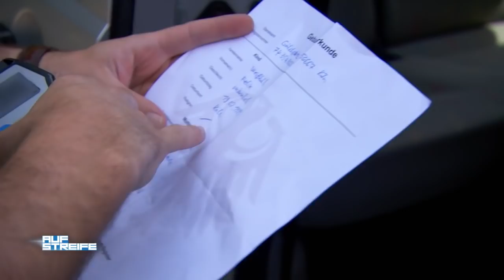Frisch aus der Dusche! Fußgänger in Badeschlappen angefahren | Auf Streife | SAT.1 TV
Sie kommt frisch aus der Dusche und ist super leicht bekleidet! Ein Fußgänger wurde in normalen Badeschlappen angefahren. Irgendwas stimmt hier doch nicht.